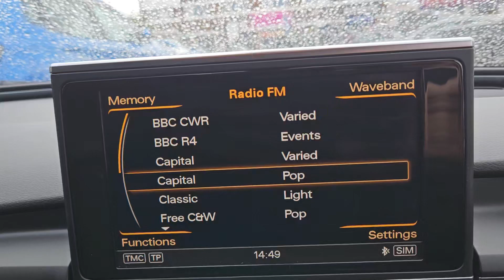Audi A6 - AD12GSZ